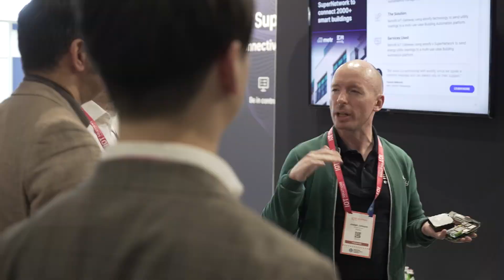Sponsor Interview - Emnify - IOTSWC24